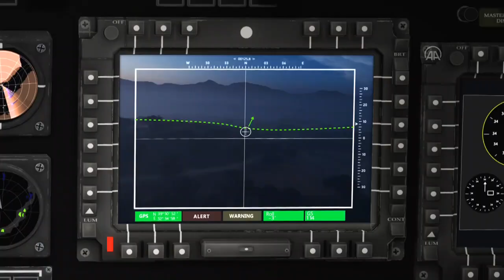Helikopter Engel Tespit Sistemi (HETS) ile Türk helikopterleri daha güvenli uçacak